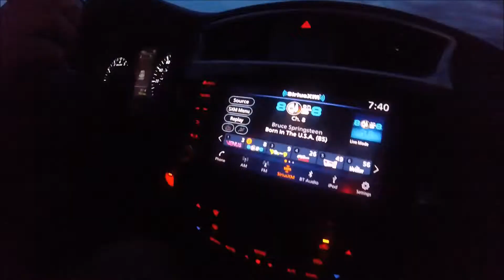"My American Experience" Chapter XII - Spring Break in SF, Day Four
Here is the Chapter XII of my movie "My American Experience", 2019. After eight months in Bellingham and two quarters spend at Western Washington Univeristy, it is time to come back to France. But before, it wanted to spend the Spring Break in the US. I was invited to do it in Los Angeles with my friends. Then I have been to San Fransisco. Here is the first day of my holidays in SF.